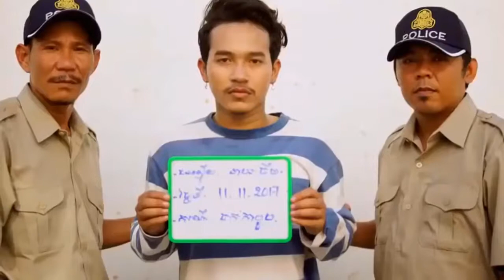បទ៖ នរក ១៨ ជាន់ - ច្រៀងដោយ នាយ ចឺម ( Full MV ) khmer song.......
នរក ១៨ ជាន់ - ច្រៀងដោយ នាយ ចឺម ( Full MV ) khmer song. ,
អគុណសម្រាប់ការចូលមើល Channel yutube របស់ខ្ញុំ។
+  បើសិនជាខុសឆ្គងកន្លែងណាសូមអធ្យាស្រ័យទុកជាមុនផងចុះ ហើយសូមរិះគុណក្នុងន័យស្ថាបនា ព្រោះយើងជាខ្មែរដូចគ្នា។, បើចូលចិត្តបទរបស់តារាចម្រៀងរបស់ផលិតកម្មសាន់ដេ សូមចូលទៅកាន់វើបសាយយូធូបរបស់ផលិតកម្ម សាន់ដេ ( Sunday Production) នោះលោកអ្នកនិង
ទទួលបានបទចម្រៀងថ្មីៗជាច្រើនបទពីផលិតកម្មសាន់ដេ។
ហើយបើមិនពេញចិត្តនូវវីដេអូមួយណា សូមប្រាប់ខ្ញុំមកចុះ ខ្ញុំនិងលុបវីដេអូមួយនិងចោលភ្លាម។,
សូមអរគុណដោយសេចក្តីរាបអាន!